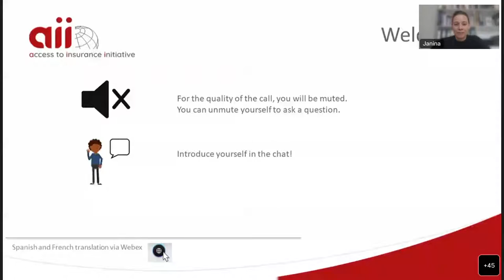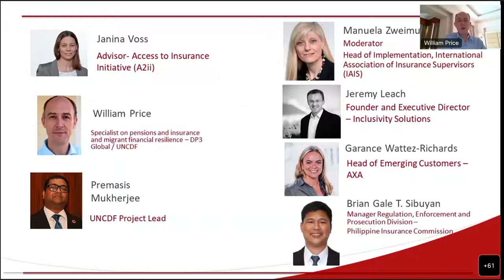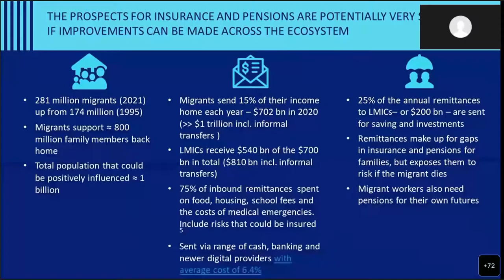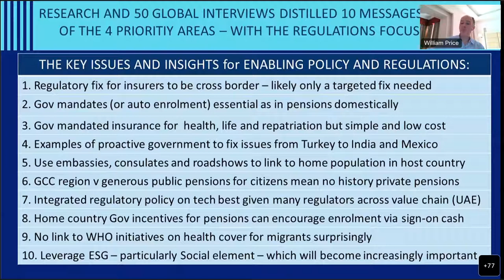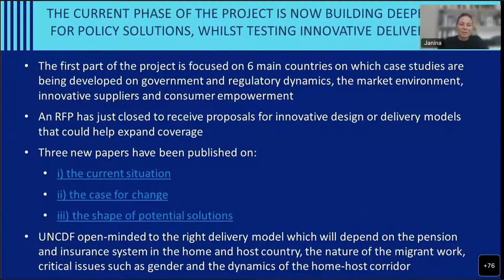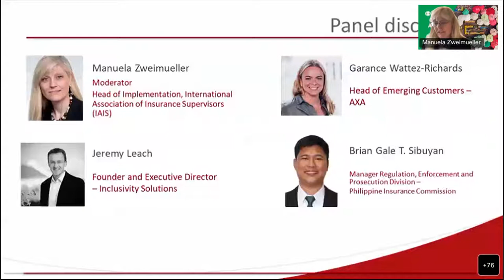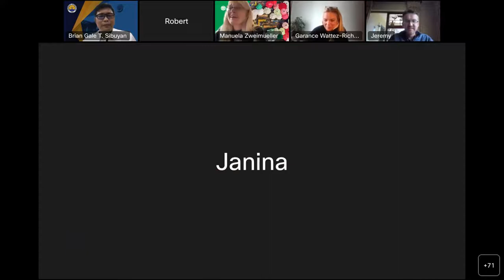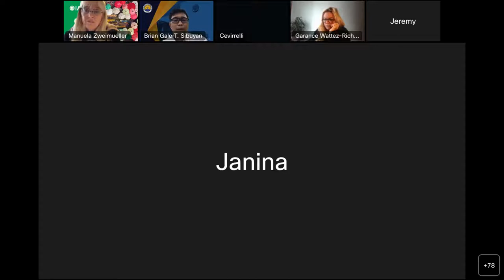Public Dialogue-Regulatory challenges and supervisory demands in facilitating migrant insurance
29 Septemer 2022. A2ii-IAIS-UNCDF Public Dialogue.
Agenda:
1) 0:00-03:39  Opening, Welcome & Logistics (5 mins) – Janina Voss,
2) Presentation on Supervisory Priorities (15 mins) – William Price, D3P Global/UNCDF
3) Panel Discussion (30 mins) –Jeremy Leach, Brian Gale Sibuyan and Garance Wattez-Richard.  Moderator Manuela Zweimüller, IAIS
4) Q&A Session with the audience to the 3 Panelists plus William Price (15 mins)
5) Reflections and next steps on UNCDF Project (5 mins) - Premasis Mukherjee UNCDF
6) Thank you/Closing remarks – Janina Voss, A2ii (2 mins)